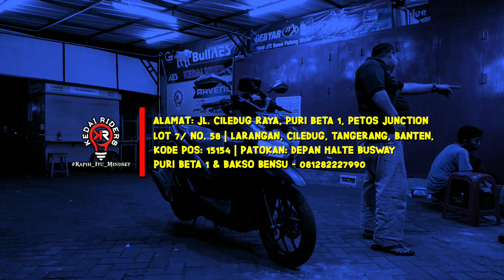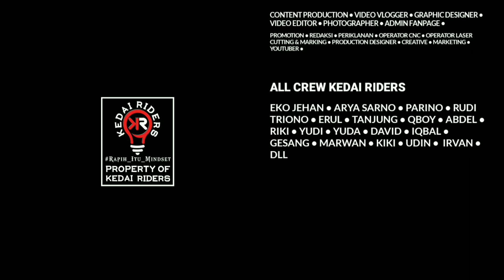KEDAI RIDERS - EPS 1181 - MODIFIKASI VARIO MILIK OM KRIS ASAL CIKUPA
Mohon maaf bila lama balas Comment nya Om dan Tante, bisa langsung whatsapp saya di ⬇️⬇️ Langsung saja klik Link nya

Alamat Bengkel :
Kedai Riders Pertokoan Puribeta 1 Petos 7 no 58 Larangan, Ciledug.